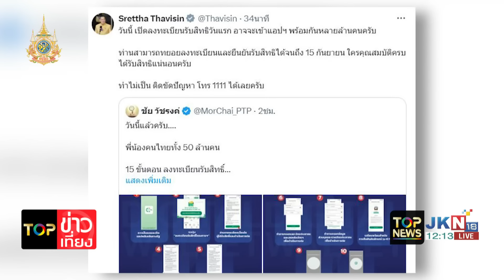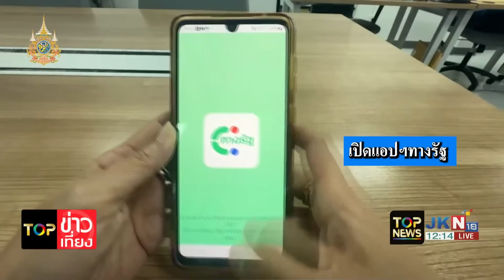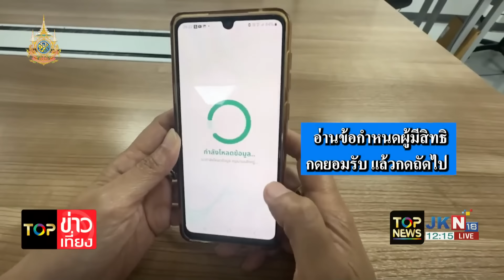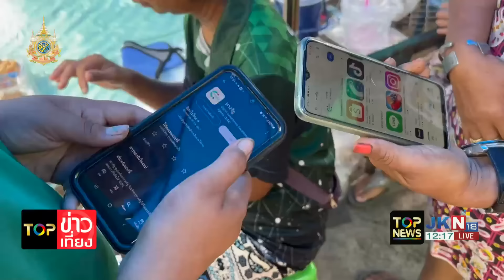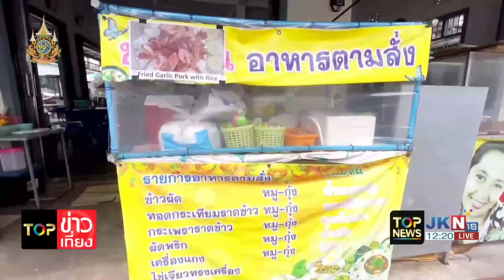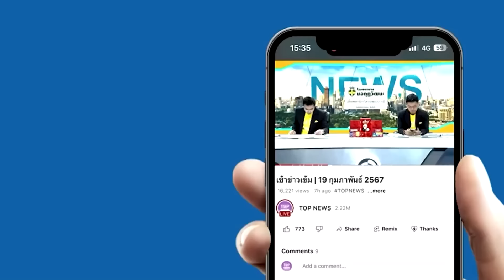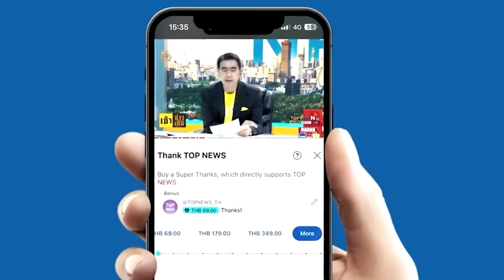"นันทิวัฒน์"เตือนปชช.อย่าเพิ่งแห่รับสิทธิ ชี้โครงการยังลูกผีลูกคน หวั่นข้อมูลรั่วไหล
"นันทิวัฒน์"เตือนปชช.อย่าเพิ่งแห่รับสิทธิ ชี้โครงการยังลูกผีลูกคน ไม่ชัดแจกได้จริง หวั่นข้อมูลรั่วไหลถึงมิจฯ เชื่อรบ.เอาตัวเลขอวดในสภาฯของบ/"จุรินทร์"ฟังธง ศก.เดือนสิงหาฯน่าห่วงกว่าการเมือง ไม่เชื่อ"ดิจิทัลวอลเล็ต"ฟื้นทุกมิติ